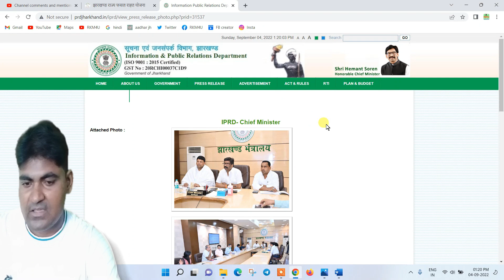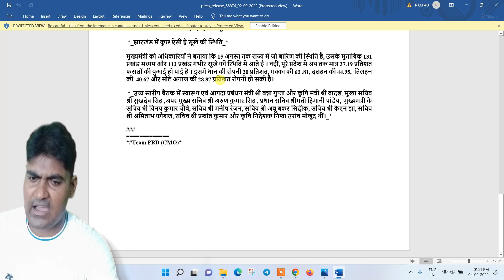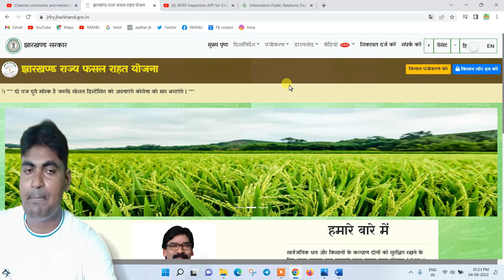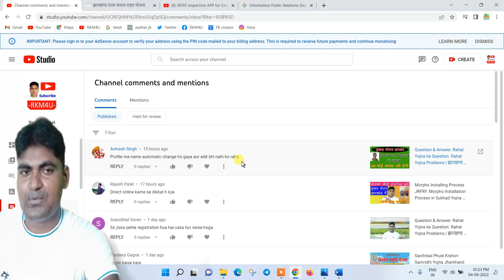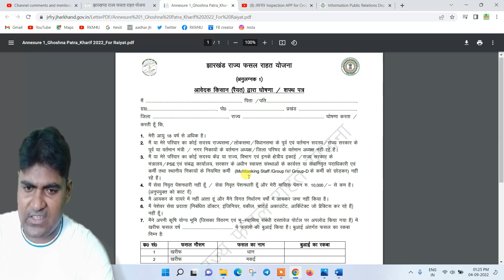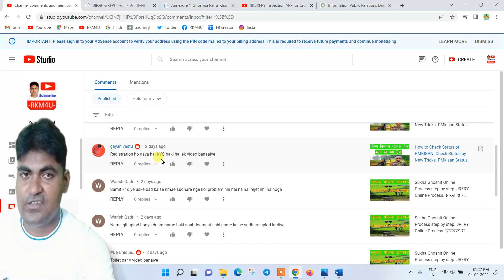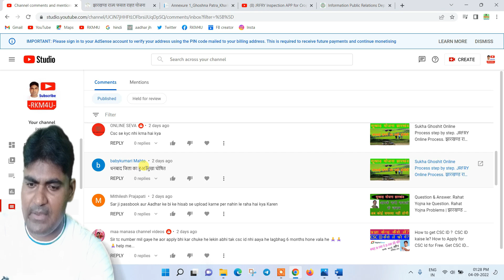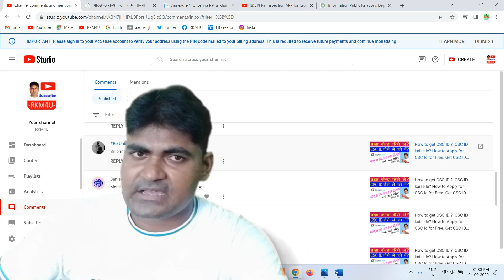New Update. Rahat Yojna ke Question. Rahat Yojna Problems | झारखण्ड राज्य फसल राहत योजना 2022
Sukha Ghoshit Online Process step by step. JRFRY Online Process. झारखण्ड राज्य फसल राहत योजना 2022 |
JRFRY 2022 Online Process.
Jharkhand Rajya Fasal Rahat Yojna | JRFRY | झारखण्ड राज्य फसल राहत योजना 2022 | Full Details.
क्या योजना का आवेदन अन्य राज्य के किसान कर सकते है?,